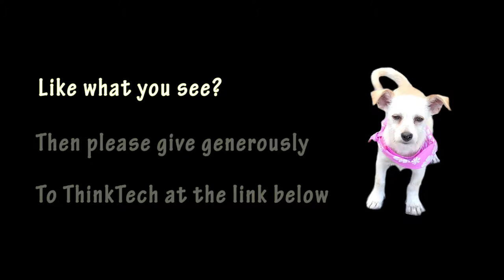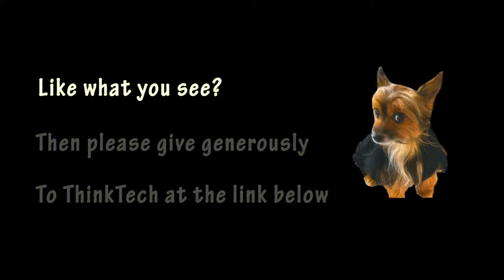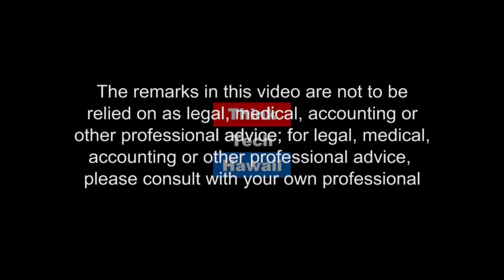UH Innovation - Opportunities / Challenges / Solutions (Hawaii, State Of Clean Energy)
State of Clean Energy.  Jay Fidell and Mitch Ewan are joined by David Ai to talk about innovation being done at the University of Hawaii. David is the Chief Innovation Officer for the UH school system.

The hosts for this episode are Jay Fidell and Mitch Ewan.  The guest for this episode is David Ai.